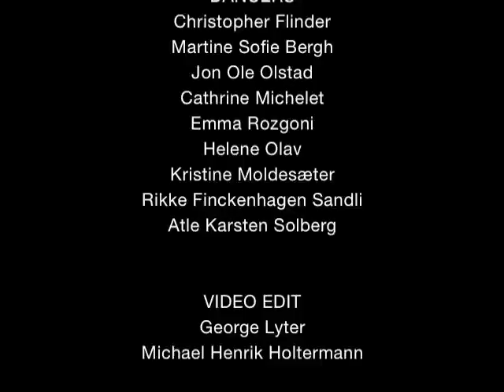UpBeat Stuff #9 - "Longing for Lullabies" Tine Erica Aspaas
Shortened edit of Tine Erica Aspaas' "Longing for Lullabies." Performed at KHIO - National Academy of the Arts, Oslo, Norway -  dep. State ballet school. For this edit, Tine Aspaas chose "Can't help falling in love with you" by Ingrid Michaelson.